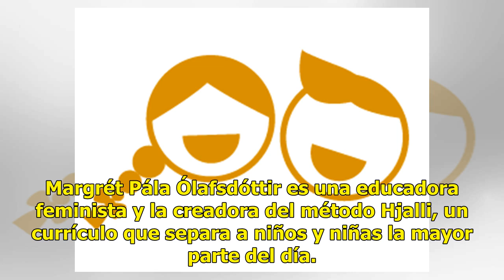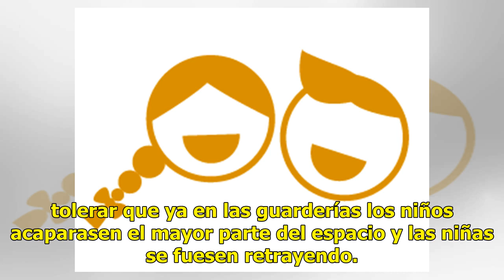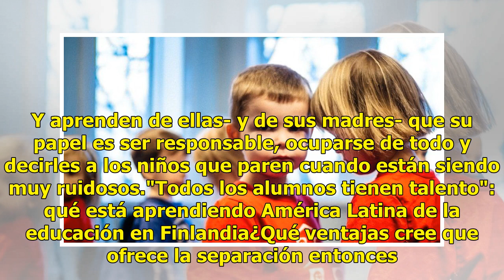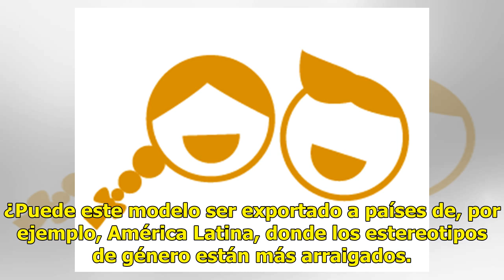Por qué defiendo separar a los niños y a las niñas en las escuelas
Cuando en 1989 una educadora islandesa decidió separar a los niños y niñas en los colegios muchos lo vieron como un regreso al pasado. Margrét Pála Ólafsdóttir es una educadora feminista y la creadora del método Hjalli, un currículo que separa a niños y niñas la mayor parte del día. La idea es desmo...